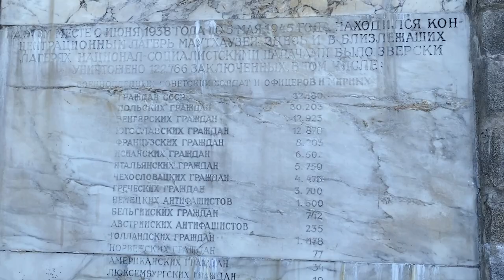Україна вшанувала пам'ять жертв концтабору Маутхаузен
16 травня колектив посольства України взяв участь у щорічній церемонії вшанування пам’яті закатованих у таборі смерті Маутхаузен. Традиційно українські вінки були покладені не лише до пам’ятника українським в’язням, але й до пам’ятників представникам інших народів. Вінок був покладений і в знаменитому 20-му бараку, де розташовувались радянські військовополонені і звідки вони 2 лютого 1945 р. здійснили героїчну втечу, при якій більшість загинула від кулеметного вогню.